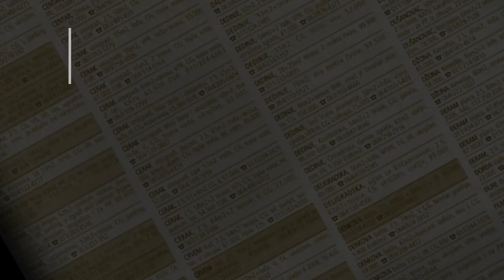prodaja stanа Zarkovo 84m - Slavonskih brigada - Cukarica Beograd